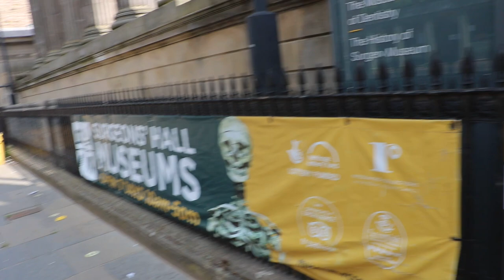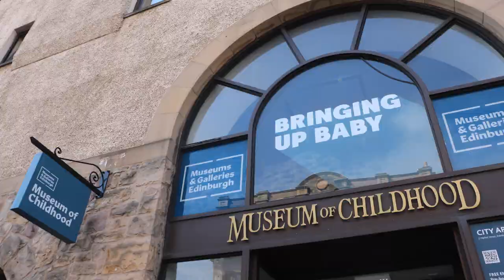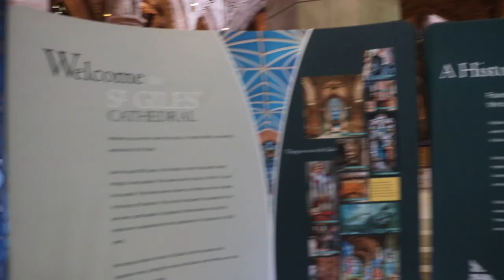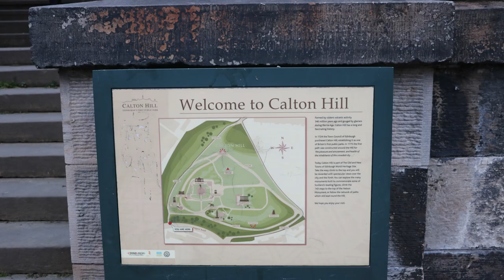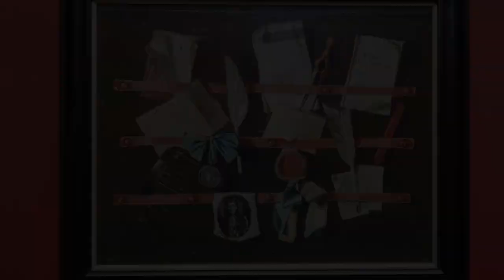WEEKEND IN EDINBURGH | Scotland UK travel vlog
In the summer of 2021, I visited Edinburgh for over a weekend. It was my first time in this city of historical (and literary) significance, and I spent most of my time walking around and exploring Edinburgh on foot.

Some of the highlights are listed below in chronological order:
 • The Royal Mile
 • Scott Monument
 • Edinburgh Castle (from afar)
 • Holyrood Park and Arthur’s Seat
 • Palace of Holyroodhouse (from the outside)
 • Scottish Parliament Building (from the outside)
 • Old College, The University of Edinburgh
 • Surgeons’ Hall Museums
 • National Museum of Scotland (fully booked)
 • The Elephant House
 • Greyfriars Kirkyard
 • National Library of Scotland (fully booked)
 • St Giles’ Cathedral
 • Victoria Street
 • Grassmarket
Sunday 11 July
 • Scottish National Gallery
 • Princes Street Gardens (not shown in video)

P.S. Unfortunately, I seem to have lost many of my videos from this short trip, so I had to make do with what I had left. Therefore, this vlog offers only a fleeting snapshot of my time in Edinburgh. Due to time constraints and COVID restrictions, I was also unable to visit all parts of Edinburgh, notably missing out on the interior of Edinburgh Castle, the National Museum of Scotland and some seaside views further from the city centre. Nonetheless, I was delighted by the atmosphere of the city and hope to be back again someday!

I am a medical student at Oxford University, coming all the way from Singapore (international student)! I will be using this channel to document my journey (with vlogs like this) and share simple tips and advice for aspiring medics and aspiring Oxbridge students :) Hopefully this will give you some insight into what it’s like to be a student at Oxford, especially in such challenging times.